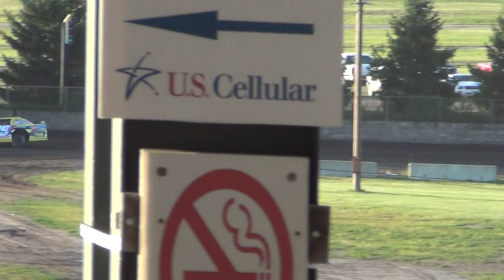2013 des moines lm ht1 6-28-13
95 craig jacobs won.